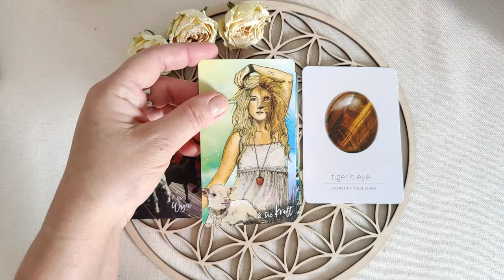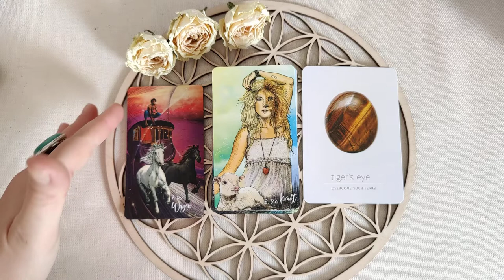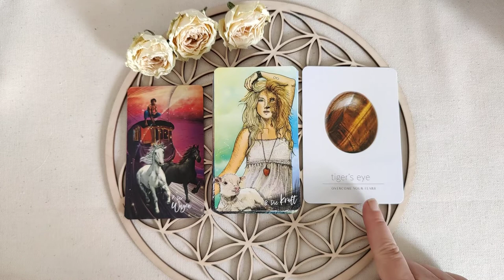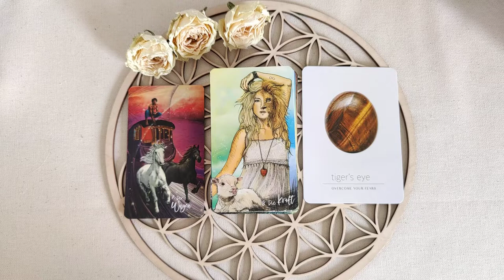Update: Wow ! Die Woche bleibt positiv kraftvoll !!!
Hammer! Wenn Du die Wochenlegung am Montag gesehen hast, dann weisst Du ja, wie kraftvoll dieser Wochenstart war und - was soll ich sagen - es geht genauso weiter!

Na, wenn das nicht motovierend ist, was dann ;-)

Liste der von mir verwendeten Kartendecks:

Schirner Verlag:
Seelen-Medizin von Lisa Biritz
ICH BIN LICHT & LIEBE von Gaby Shayana Hoffmann
Die Schatzkammer deiner Seele von Gaby Shayana Hoffmann
DRACHENKRAFTENERGIEN von Gaby Shayana Hoffmann
BESTIMMUNG von Christine Arana Fader
DIE LIEGENDE ACHT von Barbara Heider-Rauter

Hay House Verlag:
Moonology Manifestation Oracle Cards von  Yasmin Boland
daily crystal inspiration von Heather Askinosie
The SPIRIT ANIMAL ORACLE von Colette Baron-Reid
THE MUSE TAROT von Chris-Anne

Ansata Verlag:
Das ENGEL-TIER-ORAKEL von Diana Cooper
Das schamanische SEELEN-ORAKEL von Alberto Villoldo, Colette Baron-Reid und Marcella Lobos

tosa Verlag:
KRAFTTIER-ORAKEL von Christopher A. Weidner
Lenormand-Orakel

Königsfurt Urania Verlag:
Das STARSEED ORAKEL von Rebecca Campbell, Danielle Noel
Gildes Reverie Lenormand, Expanded Edition, von Ciro Marchetti
Lenormand J.M.C.

Lüchow Verlag:
MAYA ORAKELKARTEN von Dr. Ronald L. Bonewitz

mvgverlag:
THE WILD UNKNOWN ANIMAL SPIRIT von Kim Krans

BLUE ANGEL PUBLISHING:
Oracle of the UNICORNS von Cordelia Francesca Brabbs

BEAU LIFE Verlag:
THE GENTLE HEART TAROT von Vanessa Somuayina

aqasha Verlag:
Das Tarot der Neuen ZEIT von Linda Giese

U.S.Games System, Inc.
Radiant Rider-Waite Tarot
OLD STYLE LENORMAND von Alexander Ray